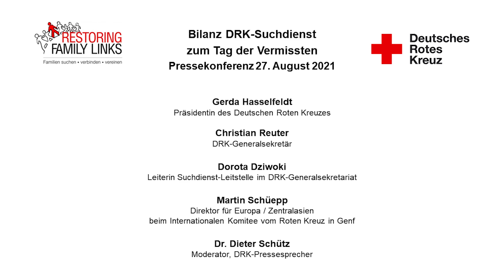DRK-Suchdienst Pressekonferenz zum Internationalen Tag der Vermissten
DRK-Suchdienst zieht Bilanz zum Internationalen Tag der Vermissten.

Weltweit werden derzeit nach Angaben des internationalen Suchdienst-Netzwerks der Rotkreuz- und Rothalbmond-Bewegung mehr als 210.000 Menschen aufgrund von Flucht, Krieg oder Vertreibung vermisst.

„Aufgrund der aktuellen Ereignisse erwarten wir, dass die Zahl der Suchanfragen mit Bezug auf Afghanistan in den nächsten Wochen deutlich zunehmen wird. Bei Anfragen in unseren Beratungsstellen zur Familienzusammenführung ist schon seit Tagen ein drastischer Anstieg zu verzeichnen“, sagt DRK Präsidentin Gerda Hasselfeldt.

Teilnehmer der Pressekonferenz:
• Gerda Hasselfeldt, Präsidentin des Deutschen Roten Kreuzes
• Christian Reuter, DRK-Generalsekretär
• Dorota Dziwoki, Leiterin Suchdienst-Leitstelle im DRK-Generalsekretariat
• Martin Schüepp, Regionaldirektor für Europa/Zentralasien beim Internationalen Komitee vom Roten Kreuz in Genf
• Moderation: Dr. Dieter Schütz, DRK-Pressesprecher